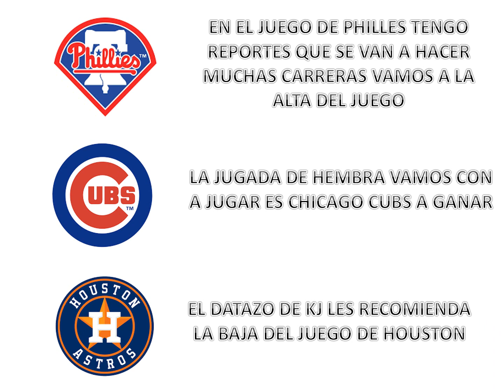FREE sports Picks! Tips, Predictions DATOS DEPORTIVOS PARA PARLEY KJ 17 08 2019